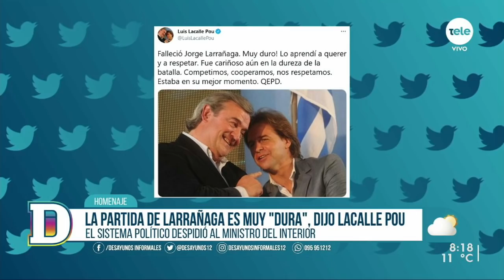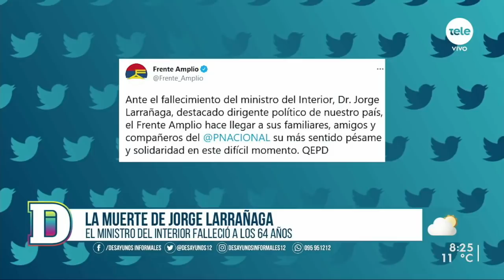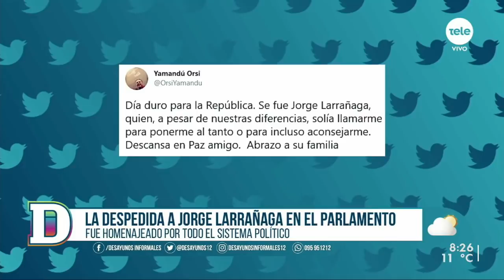El último adiós a Jorge Larrañaga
Este lunes se realiza el último adiós al doctor Jorge Larrañaga en su departamento natal, Paysandú. En la jornada de este domingo se realizó el velatorio en el Salón de los Pasos Perdidos del Palacio Legislativo en donde gran parte del sistema político se acercó al lugar a honrar la figura del ministro del Interior.